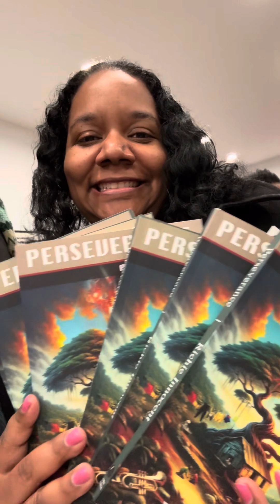Richie Innocent had a successful book launch in New York. Hear what supporters had to say.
Amaziyah The Great reporting… Richie Innocent had a successful book launch at VP Records in New York, watch this and hear what supporters had to say.

Event pic on Facebook @greatamazementmultimedia follow on IG @greatamazementworld